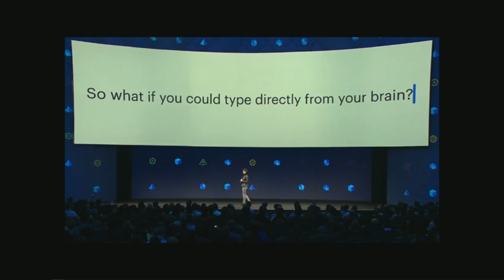What Shapes the AI that’s Shaping our World? - Meredith Whittaker (AI Now Institute, NYU)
Meredith Whittaker is a distinguished research scientist at New York University and the founder of Google’s Open Research Group. Meredith is also the cofounder and codirector of the AI Now Institute at NYU, dedicated to researching the social implications of artificial intelligence and related technologies in an interdisciplinary context. She has over a decade of experience working in industry, leading product and engineering teams. Meredith cofounded M-Lab, a globally distributed network measurement system that provides the world’s largest source of open data on internet performance.